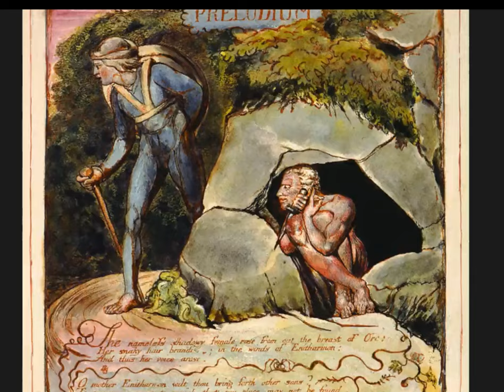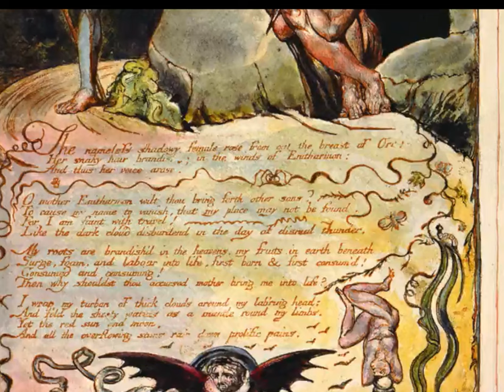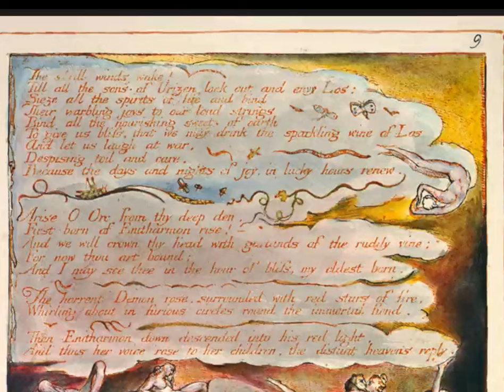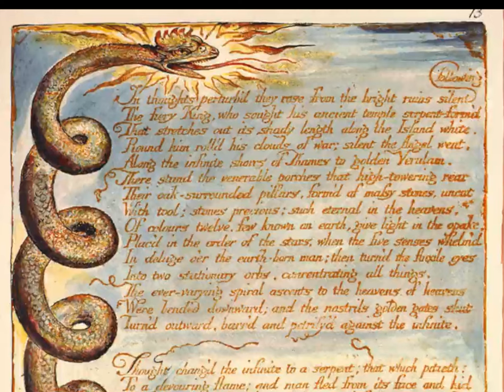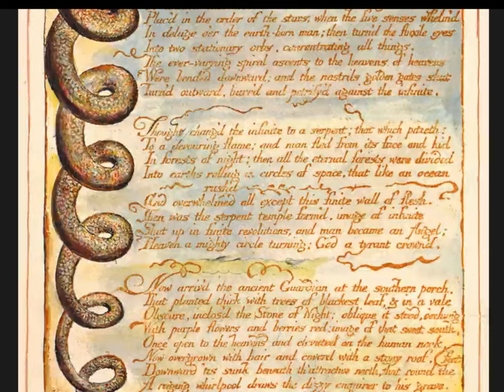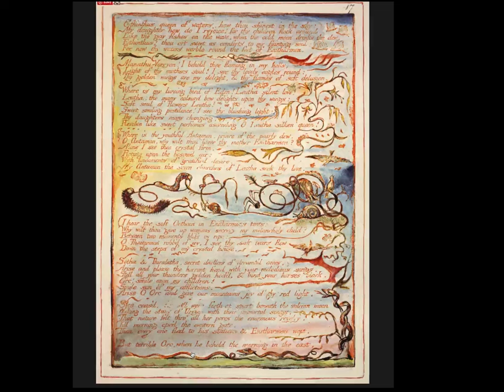William Blake Europa Prophecy Poem Performance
William Blake (28 November 1757 – 12 August 1827) was an English poet, painter, and printmaker. Largely unrecognised during his lifetime, Blake is now considered a seminal figure in the history of the poetry and visual arts of the Romantic Age. His so-called prophetic works were said by 20th century critic Northrop Frye to form "what is in proportion to its merits the least read body of poetry in the English language".[2] His visual artistry led 21st-century critic Jonathan Jones to proclaim him "far and away the greatest artist Britain has ever produced".[3] In 2002, Blake was placed at number 38 in the BBC's poll of the 100 Greatest Britons.[4] Although he lived in London his entire life (except for three years spent in Felpham),[5] he produced a diverse and symbolically rich œuvre, which embraced the imagination as "the body of God"[6] or "human existence itself".[7]

The longest elaboration of this private myth-cycle was also his longest poem, The Four Zoas: The Death and Judgment of Albion The Ancient Man, written in the late 1790s but left in manuscript form at the time of his death. In this work, Blake traces the fall of Albion, who was "originally fourfold but was self-divided".[1] This theme was revisited later, more definitively but perhaps less directly, in his other epic prophetic works, Milton a Poem and Jerusalem The Emanation of the Giant Albion.

The parts into which Albion is divided are the four Zoas:

Tharmas: representing instinct and strength.

Urizen: reason, tradition; a cruel god resembling the Gnostic Demiurge.

Luvah: love, passion and emotive faculties; a Christ-like figure, also known as Orc in his most amorous and rebellious form.

Urthona, also known as Los: inspiration and the imagination.
The Blake pantheon also includes feminine emanations that have separated from an integrated male being, as Eve separated from Adam:

The maternal Enion is an emanation from Tharmas.

The celestial Ahania is an emanation from Urizen.

The seductive Vala is an emanation from Luvah.

The musical Enitharmon is an emanation from Los (Urthona).
The fall of Albion and his division into the Zoas and their emanations are also the central themes of Jerusalem The Emanation of the Giant Albion.

Rintrah first appears in The Marriage of Heaven and Hell, personifying revolutionary wrath. He is later grouped together with other spirits of rebellion in The Vision of the Daughters of Albion:

The loud and lustful Bromion.

The "mild and piteous" Palamabron, son of Enitharmon and Los (also appears in Milton).
The tortured mercenary Theotormon.

Reading By Roger Lewis.

"My first and lasting reaction to your poems was, Wonderful. Here is a poet who can engage with the pressing and vital concerns of our times. As did Blake in his time. While others were still trilling away about rural idylls and flute playing shepherds Blake took those forms and images and confronted the brutalities of his age with an art renewed. In his own way, Roger is doing the same."

David Malone, Film Maker Author and writer of the Golem xiv blog